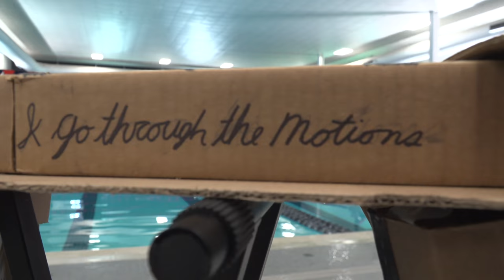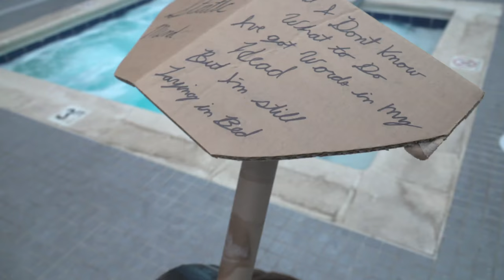Checkmate - A "Static Mind" Music Video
Liberty University DIGI 333-001 Project 3: Multicam Edit

TJ Kenney, Jillian Snead, Andrew Eisenman, Jacob Bullard
"Employees of the Month"

Struggling with anxiety and indecisiveness, a man tries desperately to admit his feelings to a girl but has entered a mental battle with himself.

"Static Mind" by Earl Holland feat. Blake Cross, Naoto Barrett, Gerald Tench and Cameron Baldwin.